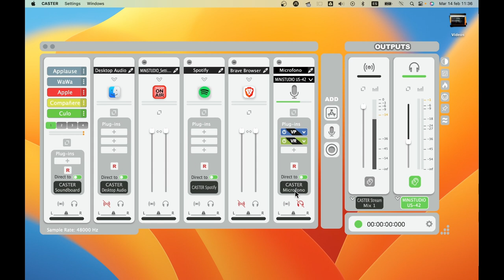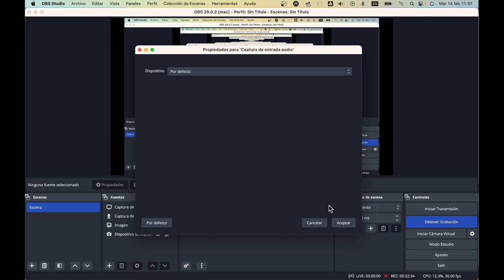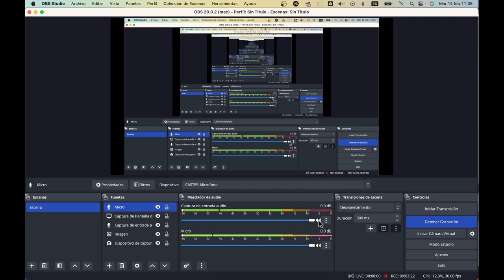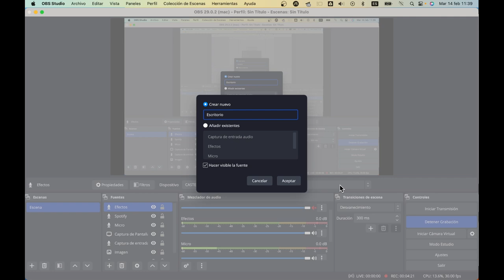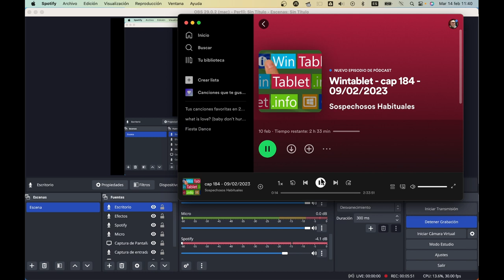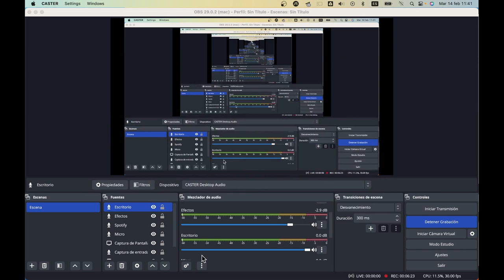Separando audio para OBS con GroundControl CASTER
Usamos GroundControl CASTER de Ginger Audio para separar por canales el audio en OBS y hacer streaming por canales. Esto nos permitirá dar niveles distintos a distintas fuentes de audio y poner filtros distintivos a cada entrada de audio.